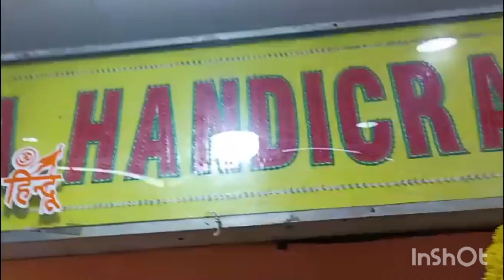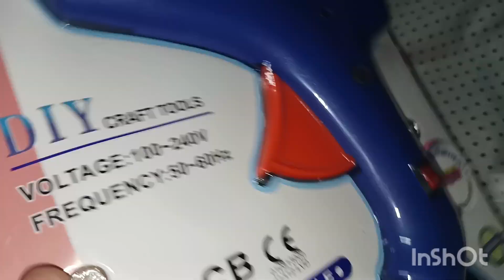Trending rakhi collection 2023|| shopping vlog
Hi guys welcome back to my channel hope you all are doing great. so guys last Sunday I went to turab nagar market for shopping so I am sharing some clipings of my shopping.